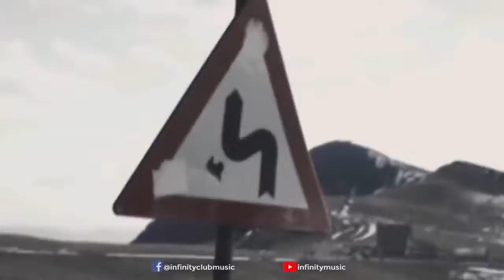BASS BOOSTED 🔈 CAR MUSIC 2021 🔈 EDM ELECTRO HOUSE 2021 최고의 리믹스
BASS BOOSTED 🔈 CAR MUSIC 2021 🔈 BEST OF EDM ELECTRO HOUSE 2021

IMPORTANT !!
I will respond within 24 hours. There is never a need to strike a video down when you can get it removed within the same day and keep the channel and yourself happy